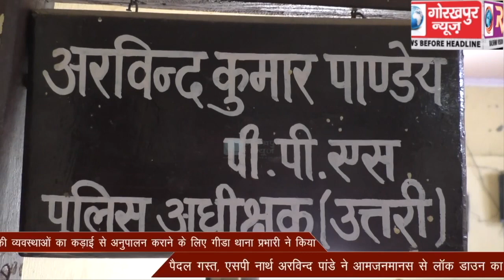7 जून तक लॉक डाउन की व्यवस्थाओं का कड़ाई से अनुपालन कराने के लिए गीडा थाना प्रभारी ने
7 जून तक लॉक डाउन की व्यवस्थाओं का कड़ाई से अनुपालन कराने के लिए गीडा थाना प्रभारी ने किया पैदल गस्त, एसपी नार्थ अरविन्द पांडे ने आमजनमानस से लॉक डाउन का पालन करने की,की अपील